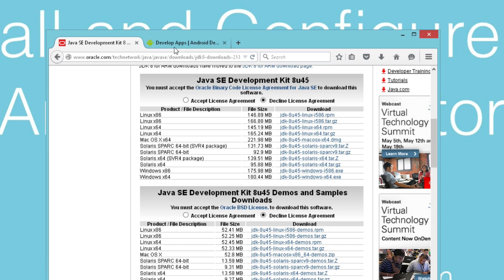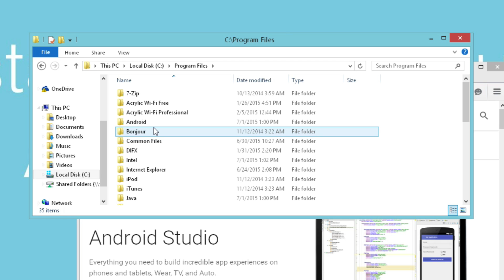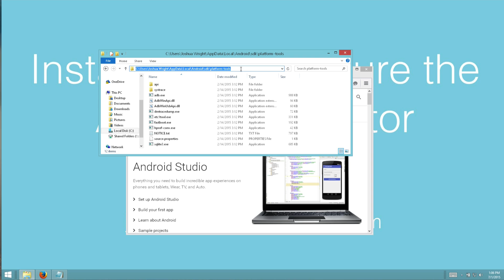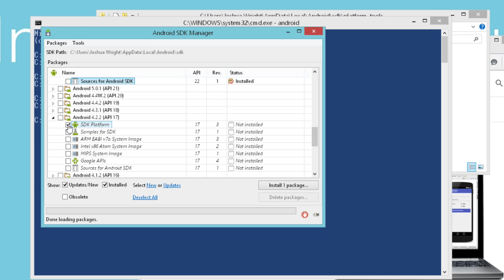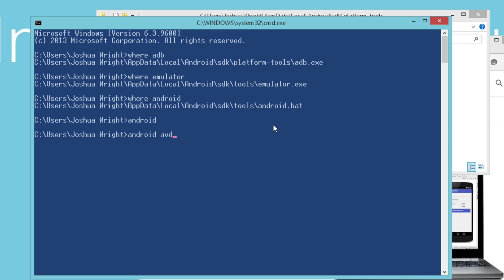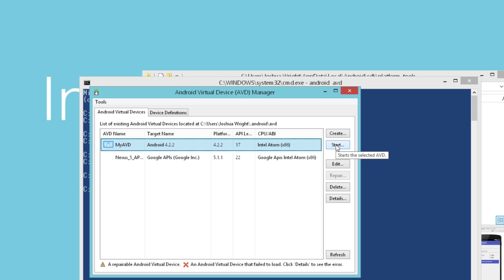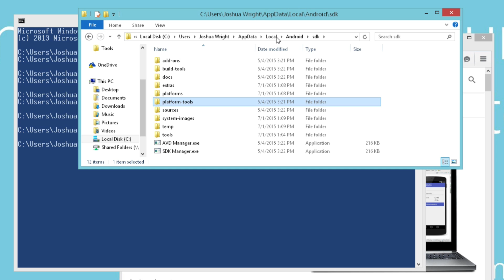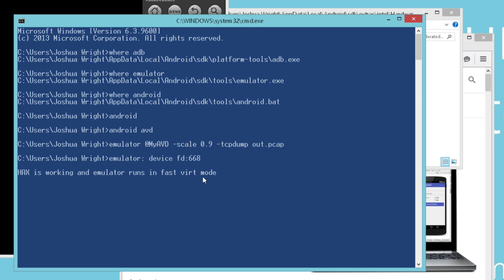SANS Pen Test - How To's: Install & Configure Android Emulator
Instructor: Joshua Wright

Overview: The Android emulator is a powerful tool! In this video I show how to install the necessary components to run the Android emulator, how to configure your system to use the Android SDK command-line tools, how to maintain the SDK and create virtual devices, and tips for optimizing the performance of the Android emulator.